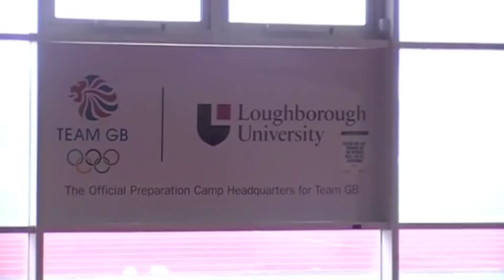John Beattie and Luke Cragg Miles Workout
With 4 weeks to go until the London Marathon, Laneone went to film two of our Road2London trio, John Beattie and Luke Cragg, tackle 10x1mile on the track. With a target time of 4.40/mile, off just a lap's jog recovery, this would be a stern test of the boys' fitness coming into the final phase of training.

Since we last spoke, Beattie and Cragg have tackled a 20 mile race up in Hull, where Beattie ran 1:45:17, an average of around 5:15/mile, and Cragg ran 1:47:37 at an average of 5:22 per mile, pretty good going with 5 weeks to go.

The two are back on the short stuff today though, with three more hard weeks ahead of them. Upcoming workouts include 8x3k off 1k recovery, an 5x5k, as well as at least one more hard long run.

Due for release 11th June on debut album 'Can You Hear The Silence', on It's All Happening! Records